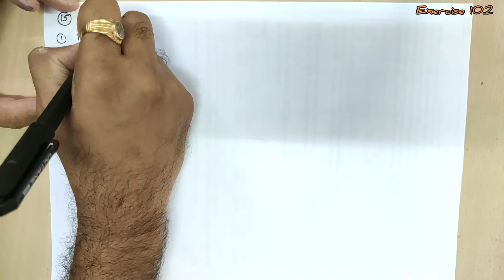STD 12 // Maths // Ch 10 Vector Algebra // Exercise 10.2 part 2